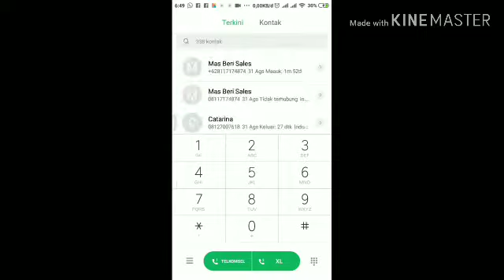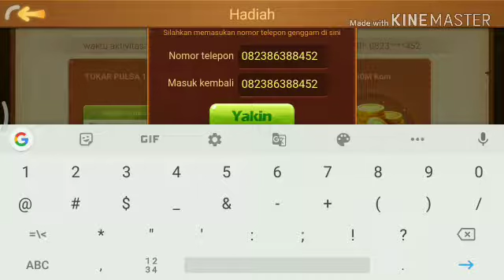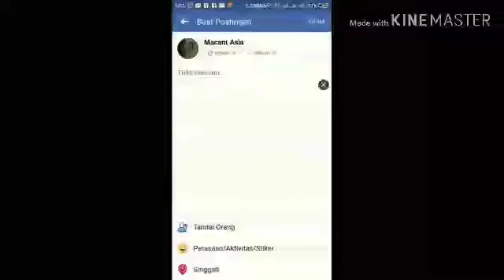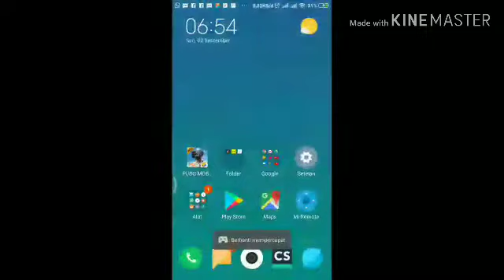Main game dapat pulsa ( Penukaran Pulsa ) LEGIT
Dapatkan hadiah cip dengan memasukkan kode ini JPPYWM397M